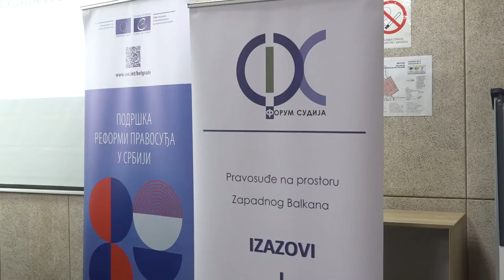DANI FORUMA SUDIJA SRBIJE U PIROTU